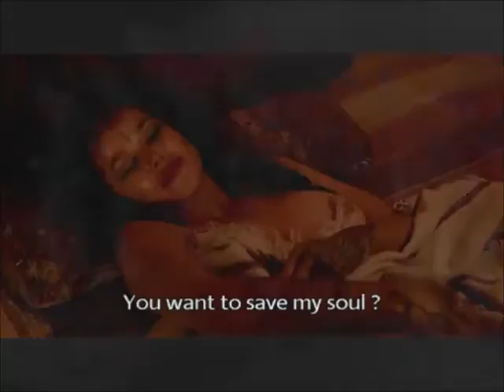HEY YOU LED DREAD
"Resist & stand firm" Soulful reggae remake of The Dramatics urban classic.